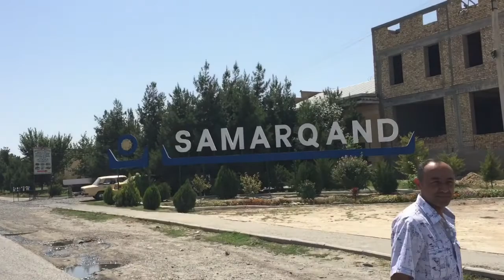Part 136 - We arrive in Samarkand - World Cycle Tour - 2018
We arrive in Samarkand.

Another early start to cycle the remaining 70km. It felt more difficult today because I was feeling tired and the road was hilly with headwinds. But by noon we arrived in Samarkand.
The first thing we noticed is that it is cooler here so that should make it easier to get out and see the many sights here. We will stay here the next few days.